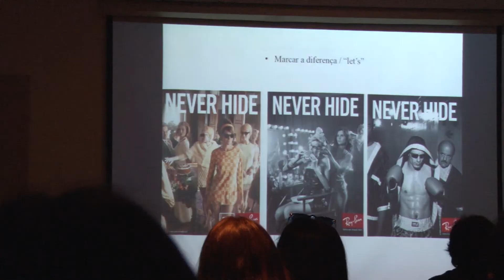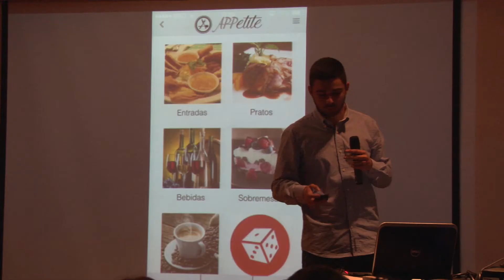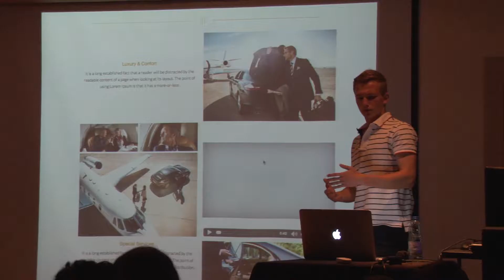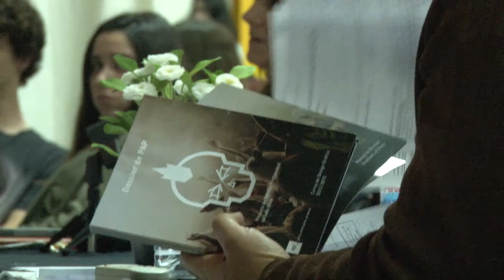Making Of - Provas de Aptidão Profissional 2015